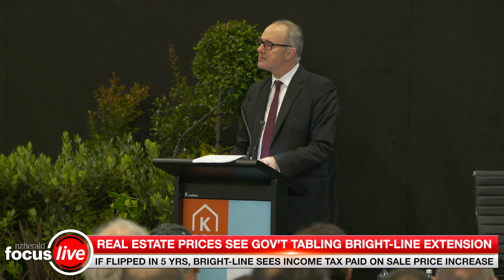Nearly half all of Auckland homes priced over $1 million | nzherald.co.nz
It's official - Nearly half of all Auckland homes sold in November priced over $1m. Full story